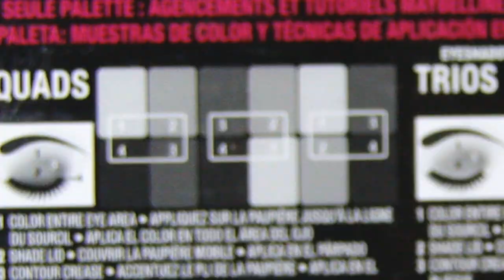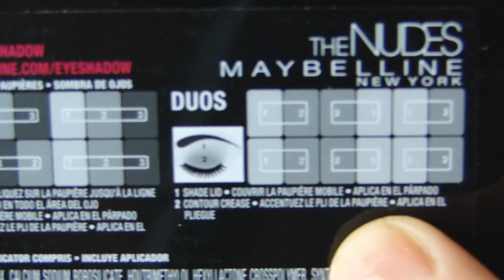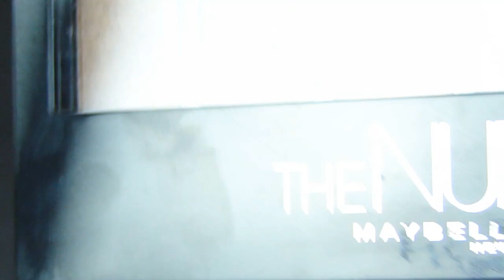PALETA CIENI MAYBELLINE THE NUDES | TEST NA ŻYWO | PIERWSZE WRAŻENIE || MAKE ME UP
Hej !

Dziś powiem Wam kilka słów na temat nowej paletki cieni w mojej kolekcji palet - mowa o The Nudes od Maybelline:)
Pokażę Wam szczegółowo całą paletę, pigmentację każdego z kolorów oraz kombinacje tego jak można połączyć te cienie aby stworzyć z nich makijaż dzienny, makijaż na specjalną okazję oraz makijaż na imprezę.

DAJ SUBA !!!

Produkty użyte do wykonania makijażu:

TWARZ:
- podkład Lirene City Matt kolor: naturalny
- puder w kamieniu Maybelline Affinitone Golden Beige
- bronzer Honolulu W7
- róż Maybelline Blush'em Color Show
- rozświetlacz Make Up Revolution Vivid Baker Highlighter kolor: Peach Lights

Oczy:
- paleta cieni Maybelline The Nudes
- cielista kredka na linię wodną My Secret nr.19 Nude
- tusz do rzęs Golden Rose City Style
- zalotka ( Natura)
- sztuczne rzęsy ARDELL NATURAL model: Whispies Black
- klej do sztucznych rzęs Ardell Adhesive kolor: dark-tone

Brwi:
- cień do powiek Maybelline Color Tatoo kolor: permanent taupe

Usta:
- pomadka Golden Rose seria: Velvet Matt kolor: 09

Pędzle:
- pędzel do gruntowania korektora na powiekach i pod oczami: Real Techniques Setting Brush
- pędzel do nakładania cieni - sunshade minerals
- prezyzyjny pędzelek do zaznaczenia zewnętrznego kącika - sunshade minerals
- pędzel do blendowania - ZOEVA nr.221 luxe soft crease
- pędzel do pudru - sunshade minerals
- pędzel do brwi - ZOEVA nr.322 brow line
- pędzel do bronzera, różu i rozświetlacza - HAKURO H21